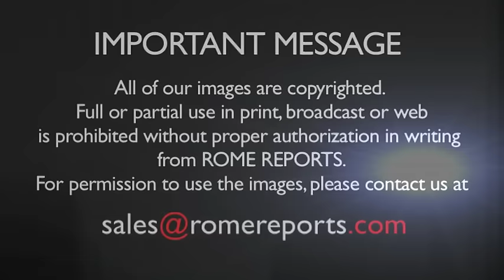Pope to Canonize Stanislaus of Jesus and Mary and Maria Elisabeth Hesselblad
June 1, 2016. Both will be declared saints this Sunday during a Mass in St. Peter's.